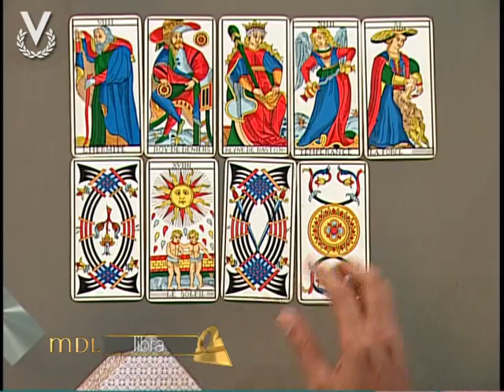Mensajero de Luz - Libra - 22/07/2016